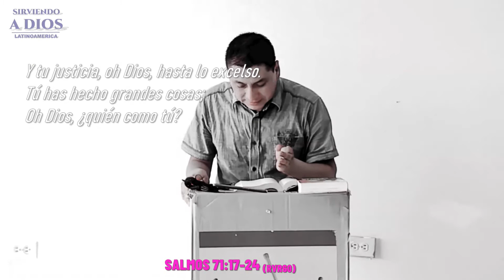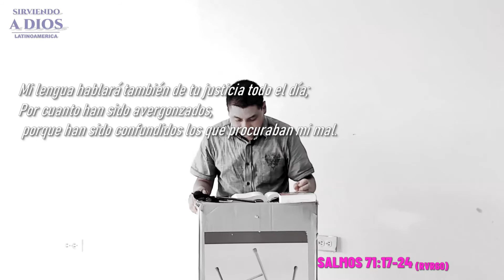SALMOS 71 - Juan Umul - Sirviendo a Dios Latinoamerica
Oh Dios, me enseñaste desde mi juventud,
Y hasta ahora he manifestado tus maravillas. Aun en la vejez y las canas, oh Dios, no me desampares,
Hasta que anuncie tu poder a la posteridad,
Y tu potencia a todos los que han de venir, Y tu justicia, oh Dios, hasta lo excelso.
Tú has hecho grandes cosas;
Oh Dios, ¿Quién como tú? Tú, que me has hecho ver muchas angustias y males,
Volverás a darme vida, Y de nuevo me levantarás de los abismos de la tierra. Aumentarás mi grandeza,
Y volverás a consolarme. Asimismo yo te alabaré con instrumento de salterio,
Oh Dios mío; tu verdad cantaré a ti en el arpa,
Oh Santo de Israel. Mis labios se alegrarán cuando cante a ti,
Y mi alma, la cual redimiste. Mi lengua hablará también de tu justicia todo el día;
Por cuanto han sido avergonzados, porque han sido confundidos los que mi mal procuraban.